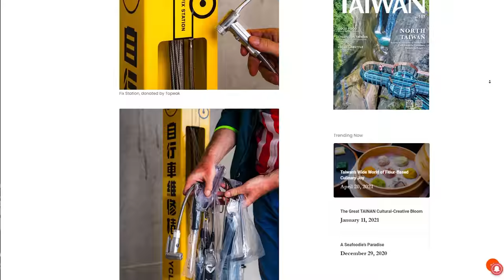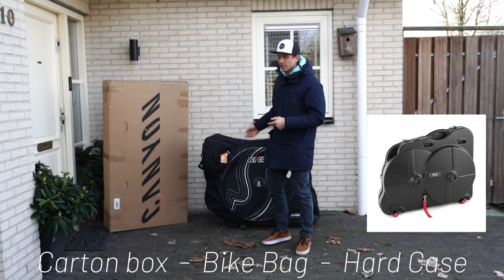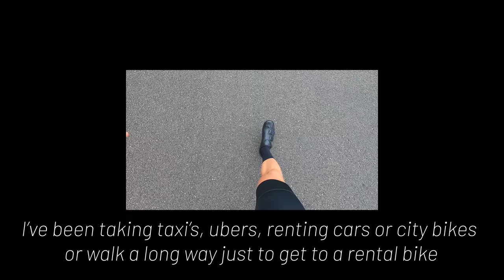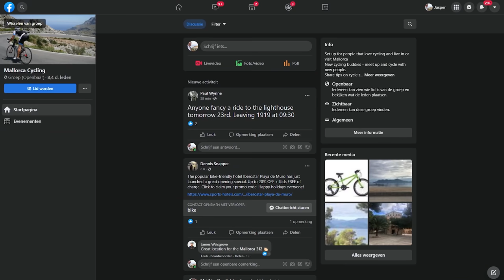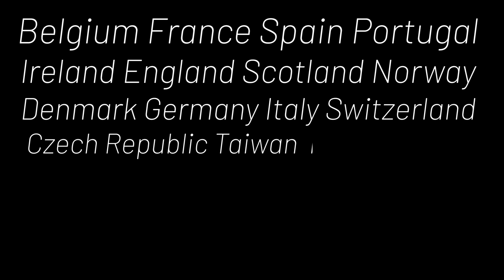Want to TRAVEL the World with Your Bike? Here's How I Do It!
In part 2 of this TRAVEL GUIDE for CYCLISTS I share my experience of travelling to 27 different countries and over 48 different locations all over the world to ride my bicycle! The stuff I discuss in this guide are: Bike BAG vs Rentals, Packing list, Nutrition, Planning ahead, finding routes and more. This is part 2 of the TRAVEL GUIDE.

Riding bikes is what I love to do and I try to take my bike on every holiday but also ride as much as I can on work trips. Since I travel year round as Airline pilot I get to quite a lot of different spots! This has massively increased my experience on different countries and the possibilities.
One amazing trip we had was to Taiwan for the KOM Challenge. Find out more about cycling in Taiwan

0:00 Intro
0:18 Bike Rental VS own bike
2:30 bike bag allowance with airlines
2:57 Good and bad of bike rentals
4:19 The issue with bringing your bike
5:30 travel by car
6:10 What to pack - clothing, gear & tools
7:29 Nutrition
7:55 how to find routes and planning ahead.